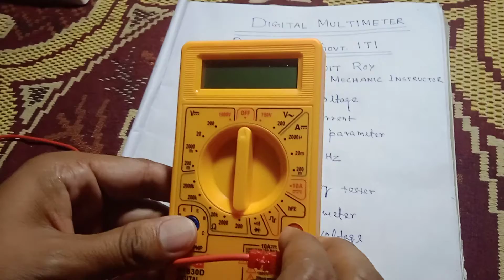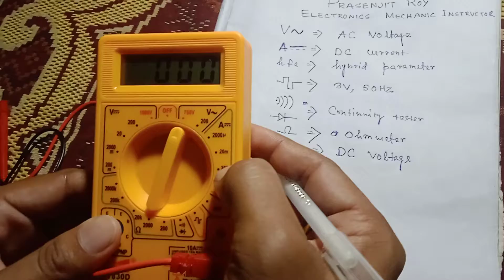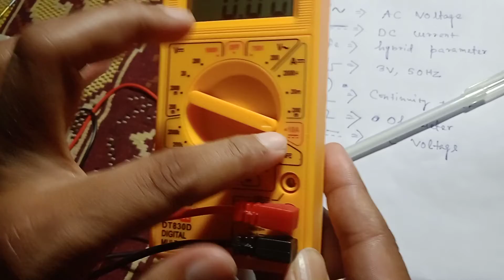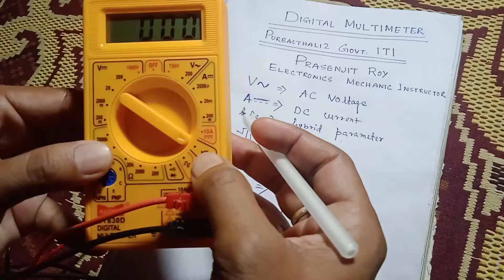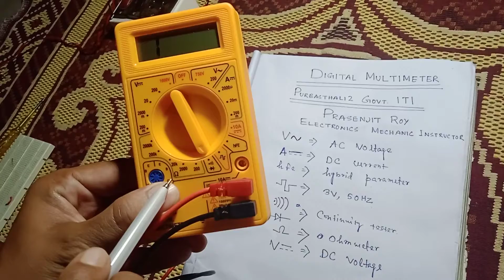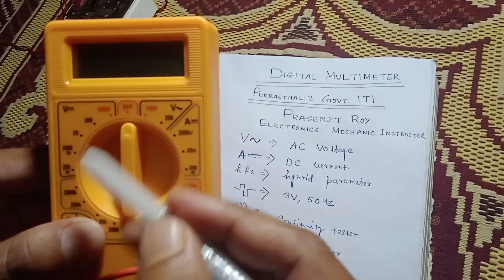DIGITAL MULTIMETER PART -1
A digital multimeter or DMM is a test equipment used for resistance, voltage, current measurement, and other electrical parameters as per requirement and displaying the results in the mathematical digits form on an LCD or LED readout. It is a type of multimeter which functions digitally rather giving an analog output.